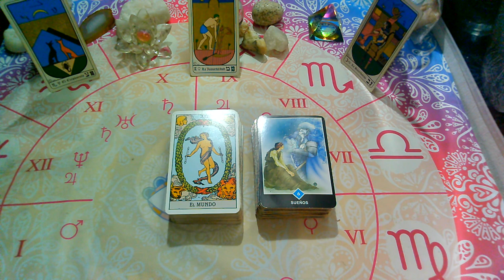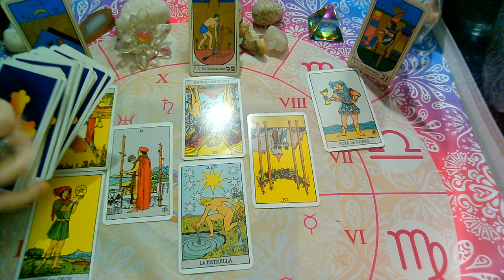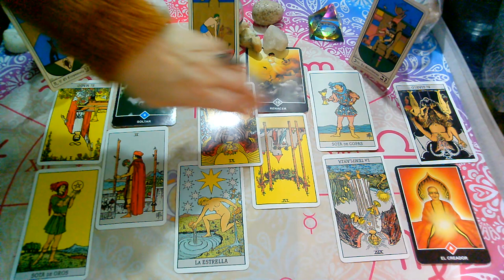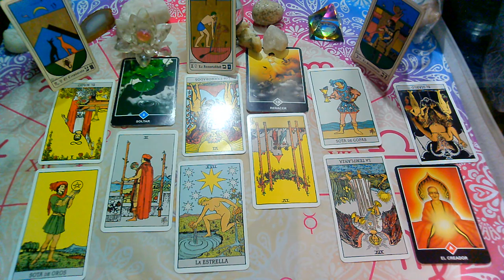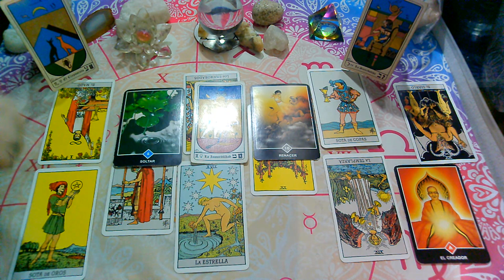*LIBRA*♎😍"EX PAREJA"Que siente?Que piensa?Que hará?(1ra Quincena)OCTUBRE 2020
💜FanPage FACEBOOK :
@Supernova tarot

Creative Commons.